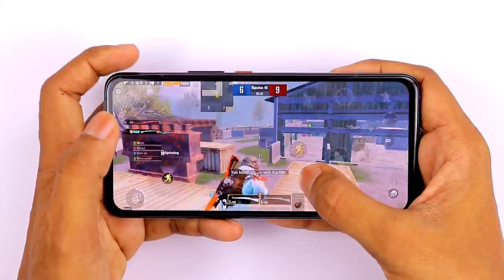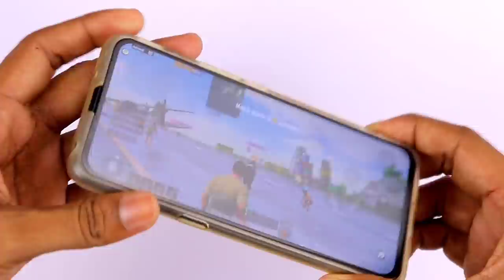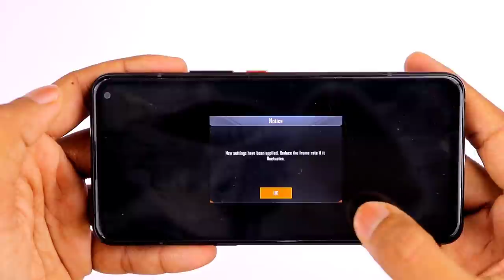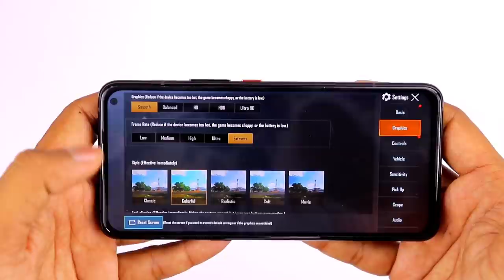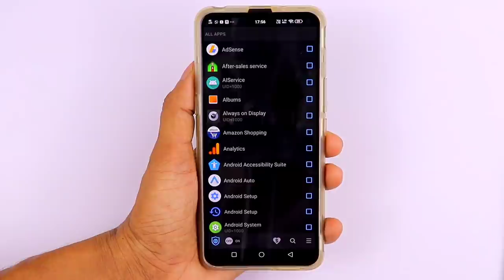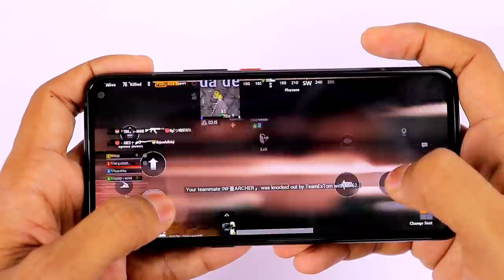How To Solve Lag And Phone Heating problem in Pubg Mobile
Experience👌 "Winner🏆 Winner🏆, Chicken 🐔 Dinner🍗 " in ultra graphics setting 💯

Updated Miramar with Sandstorm
Win94 with 2.7x Scope
Canted Sight Available
New Classic Mode Content: Jungle Adventure in Sanhok (Available Soon)
New Customizable Weapon System: Guncraft Finishes (Available Soon)
New Weapon: P90 in Arena Mode
Royale Pass Season 13: Toy Playground (Available May 13th)
Bluehole Mode: Brand New EvoGround Experience (Available Soon)
New Anti-Cheating Implementation: Points Protection Against Cheater Kills